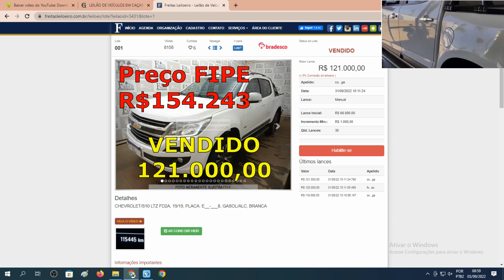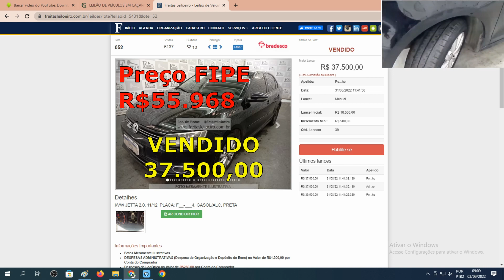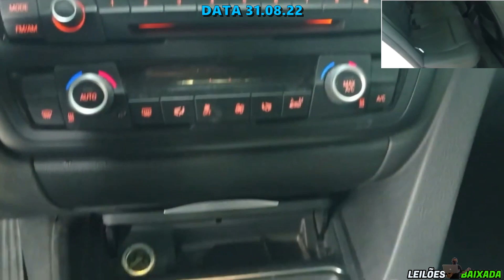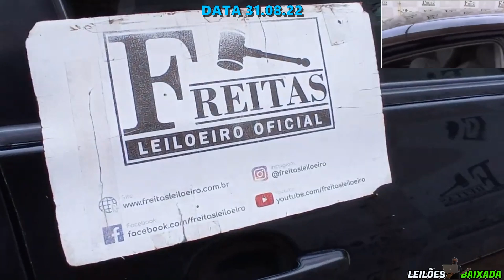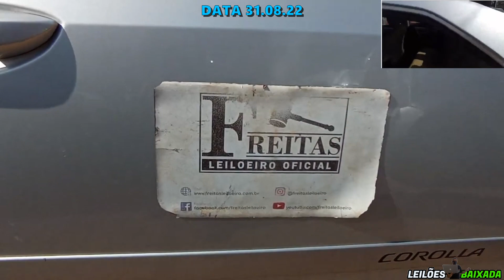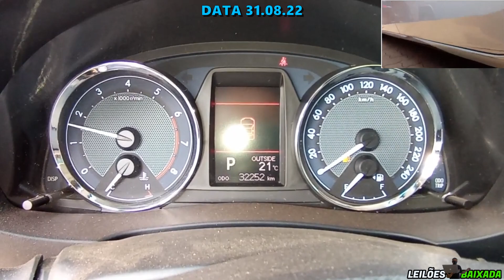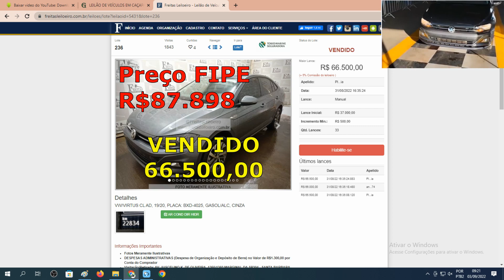SÓ NAVES NO FREITAS S10 JETTA,BMW320,COROLLA,VIRTUS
@Freitas Leiloeiro
FREITAS UTINGA:
LEILÃO:FREITAS